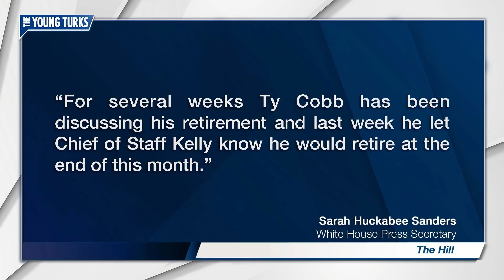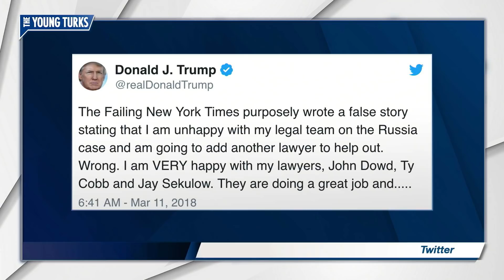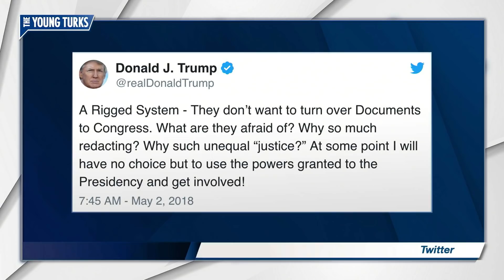Trump Lawyer Ty Cobb Quits As Mueller Closes In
Trump has hired Emmet T. Flood to replace Cobb. John Iadarola, Mark Thompson, and Alonzo Bodden, hosts of The Young Turks, discuss.

"WASHINGTON — President Trump has hired Emmet T. Flood, the veteran Washington lawyer who represented Bill Clinton during his impeachment, to replace Ty Cobb, the White House lawyer who has taken the lead in dealing with the special counsel investigation and has decided to retire, the White House said on Wednesday.
In a phone interview, Mr. Cobb, who is 67, said he informed the president weeks ago that he wanted to retire. He said he planned to stay at the White House, likely through the end of the month, to help Mr. Flood transition into the new job.
“It has been an honor to serve the country in this capacity at the White House,” he said. “I wish everybody well moving forward.”
Mr. Flood is expected to take a more adversarial approach to the investigation than Mr. Cobb, who had pushed Mr. Trump to strike a cooperative tone. Mr. Flood initially spoke with the White House last summer about working for the president, but the talks ultimately fell apart because Mr. Flood did not want to deal with Mr. Trump’s longtime New York lawyer, Marc E. Kasowitz, who was overseeing the president’s dealings with the special counsel at the time.”*

Hosts: John Iadarola, Mark Thompson, Alonzo Bodden

Cast: John Iadarola, Mark Thompson, Alonzo Bodden